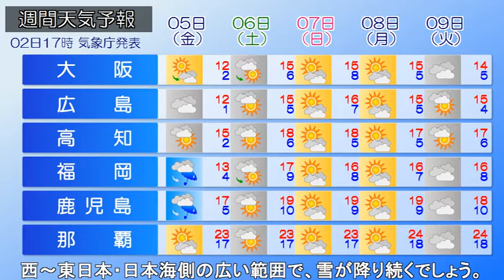2021/02/03 全国の天気予報 朝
日本付近は冬型の気圧配置となっています。今朝は西～東日本の日本海側を中心に、雪が降っています。
　きょう(3日)は、冬型の気圧配置が続く見込みの為、西～北日本の日本海側を中心に、断続的に雨や雪が降るでしょう。また、気圧の傾きが大きく、風が強く吹いて吹雪や雷を伴う所があるでしょう。北海道地方の日本海側は一日を通して風の強い予想で、暴風雪警報の出ている地域があります。視界不良による交通障害等に注意・警戒が必要です。最新の情報に留意して下さい。
　あす(4日)は前線を伴った低気圧が日本海を東に進む見込みです。この為、西～東日本・日本海側の広い範囲で、雪が降り続くでしょう。